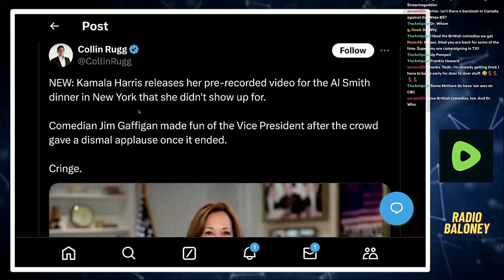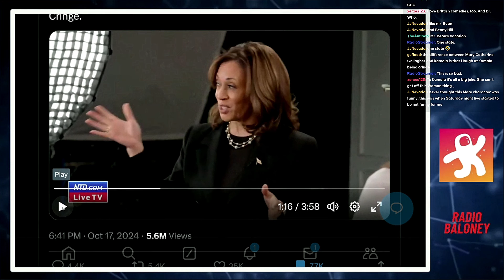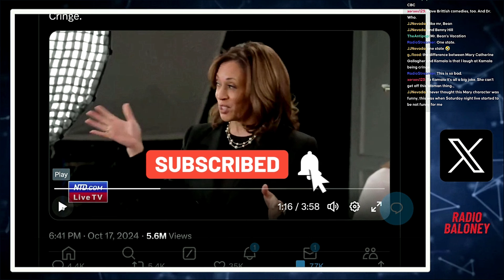Cringe Kamala Harris Al Smith Dinner Video